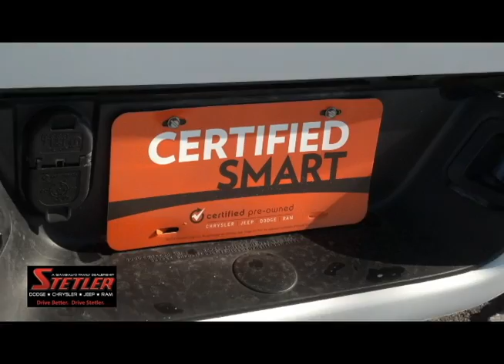Ram Truck Month at Stetler Dodge Chrysler Jeep Ram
Its Ram truck month here at Stetler Dodge Chrysler Jeep Ram and we have plenty of New and Certified Preowned trucks to choose from!
Come In: 1405 Roosevelt Avenue, York PA 17404